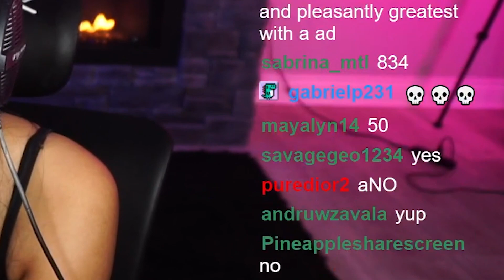I 1v1 an 11 YEAR OLD in Fortnite who thought he was better than me...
Check out the whole video to see for yourself!

Use code: 'chica' in the item shop to support me monetarily!
Chica twitch streamer 6000+ Wins | 100,000 Elims | 1,000,000 Fails!

I stream Fortnite LIVE every day on Twitch! You can join my live stream by following my Twitch channel, Chica.
I stream Fortnite LIVE every day on Twitch!